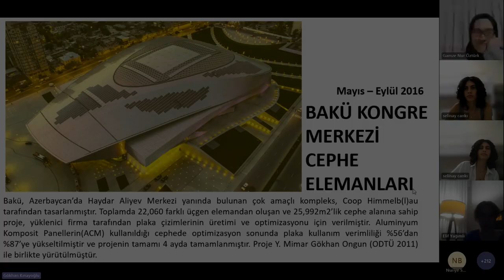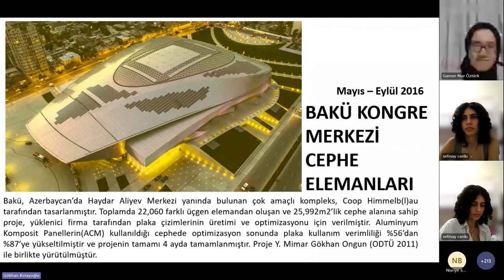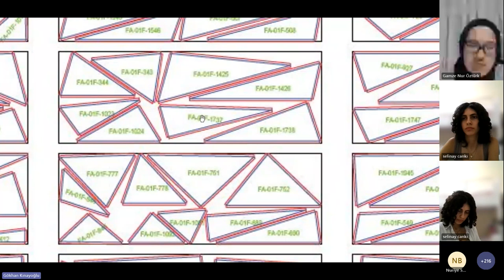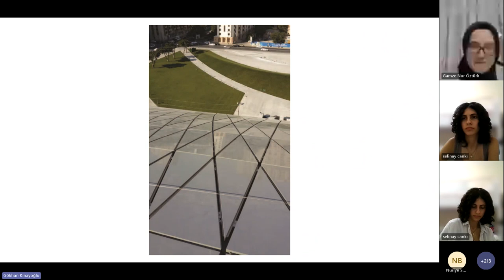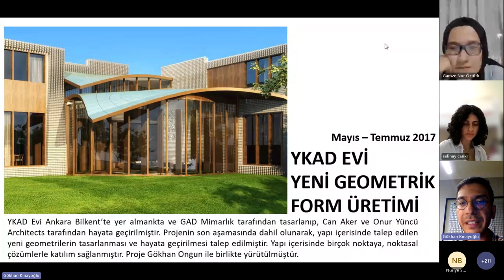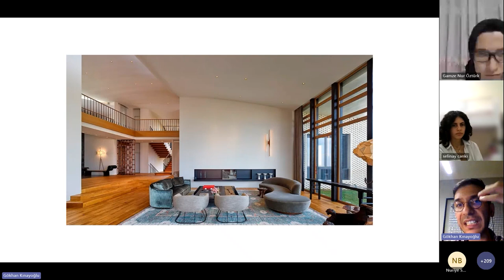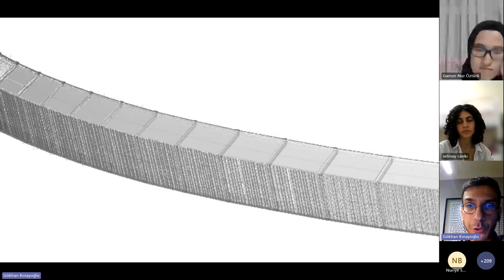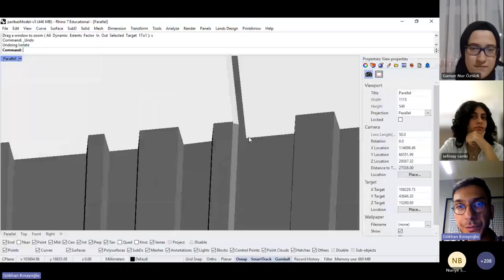Sofart Talks: Mimarlık 08/2_TEDÜ_Dr. Öğr. Üyesi Gökhan KINAYOĞLU_Çokluğu Ölçmek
Sofart Talks: Mimarlık’ın sekizinci bölümünde, Ted Üniversitesi Dr. Öğr. Üyesi Gökhan Kınayoğlu ile bir aradaydık. Bu bölümde parametrik mimarinin yeni sınırlarını keşfederken bir yandan da konuğumuzun üzerinde çalıştığı projelerin ve örneklerin detaylarına inerek soyut mimariyi daha yakından inceledik.

Bu etkinlik sayesinde parametrik ve soyut mimari üzerine konuğumuzun projelerinden ve örneklerinden yola çıkarak farklı bakış açıları kazanmış olduk. Eğer sen de mimarlığın bu alanlarına ilgi duyuyorsan ve yeni şeyler öğrenerek mimarlığın akıl almaz boyutlarıyla alakalı çalışmak istiyorsan Gökhan Kınayoğlu sana ilham olabilir. Bu video senin için!

Konuk: Gökhan KINAYOĞLU
Video Edit: Yağmur ERCAN Ve İsmail YOĞURTCU
Etkinlik Moderatörü: Gamze Nur ÖZTÜRK ve Yağmur ERCAN

Video Bölümleri:
00:00 Bakü Kongre Merkezi Cephe Elemanları
06:50 Soru-Cevap: Parçaların birleşme detayları nedir?
09:45 Ykad Evi Yeni Geometrik Form Üretimi
12:38 Bnp Paribas Merkez Yapısı İç Avlu Çatı Elemanları
15:06 Soru-Cevap: Küçük hatalar yapıldığında süreç nasıl yönetildi?